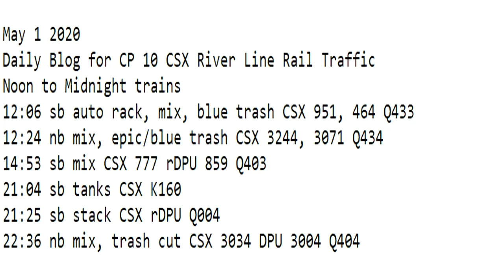May 1 2020 Trains Noon to Midnight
12:06 sb auto rack, mix, blue trash CSX 951, 464 Q433
12:24 nb mix, epic/blue trash CSX 3244, 3071 Q434
14:53 sb mix CSX 777 rDPU 859 Q403
21:04 sb tanks CSX K160
21:25 sb stack CSX rDPU Q004
22:36 nb mix, trash cut CSX 3034 DPU 3004 Q404